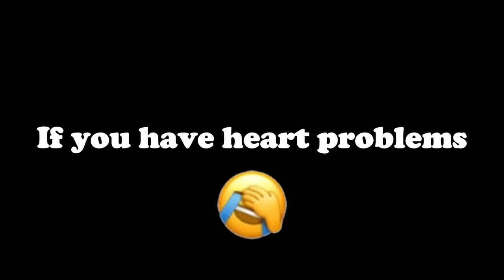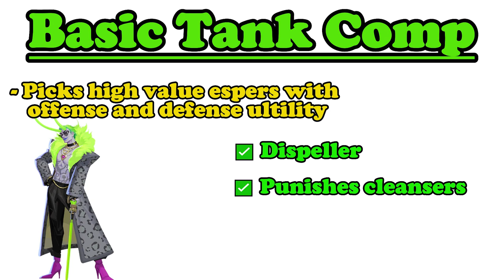The ONLY Dislyte PVP Guide You NEED - Part 3 TANK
Welcome back to another Sterby Taught Me series! In Part 3, we're diving deep into the Tank playstyle.

In this video, we explore what this playstyle means, the basic composition of this style, case studies and more!

Whether you're a seasoned Dislyte player or just starting out, this comprehensive guide will give you the edge you need to climb the ranks and crush your opponents. Don't forget to check out Part 1 and Part 2 of my series for even more PVP mastery!

Happy tanking! 🎉🎮

Timestamp:

0:00 Intro
0:37 What is Tank Playstyle?
1:32 Pros
2:00 Cons
3:25 Basic Tank Comp
6:13 Example 1
7:17 Example 2
7.39 Example3
8:13 Why you should learn this playstyle